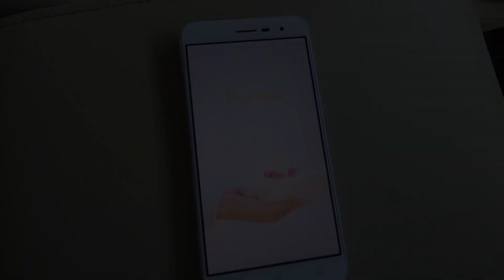外出先でファーボ(Furbo)を使って「お座り」と呼びかけると、豆柴はお座りできる？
Furbo ドッグカメラ [ファーボ] ：

今後も豆柴(柴犬)おとちゃんの楽しい動画をお届けしますのでお楽しみに～😄

□豆柴おと、豆柴飼育の疑問、youtubeでやって欲しい企画などなど、どんな質問でも
　結構ですので下記フォームからご投稿ください。

□犬グッズ等自社製品宣伝の企業案件依頼は下記メールアドレス宛にご連絡ください

□人気動画
　　1位：豆柴/柴犬を飼おうか悩んでいる方、コレを見れば飼育の大変さがわかります
　　3位：豆柴子犬たった2ヶ月でこんなに大きくなる～成長記録ビデオ（第56話) mameshiba

犬種　　：　豆柴
性別　　：　女の子
お名前　：　おとちゃん
生年月日：　平成31年4月30日 (2歳)
性格　　：　非常にお転婆で明るい性格
嫌いな物：　花火、バス、トラック